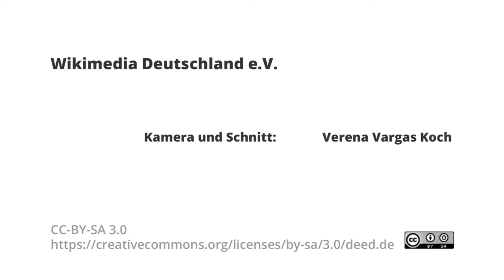Das ABC des Freien Wissens - S=Sprachgewalt. Interview mit Anke Domscheit-Berg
Der Wikimedia-Salon zum Thema "S=Sprachgewalt. Frauen im Netz" war am 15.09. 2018 zu Gast bei der Feministischen Sommeruni 2018.

Die Möglichkeit zur freien Partizipation und Wortmeldung im Netz ermöglicht kollaborative Wissensprojekte wie Wikipedia, bringt aber auch Exzesse sprachlicher Gewalt zutage, die eine echte Gefahr für die Meinungsfreiheit und Vielfalt im Netz bedeuten.

Auch im Internet gilt: Sprache ist Macht, und die Frage “Wer spricht?” bleibt auch im Informationszeitalter die zentrale Frage gesellschaftlicher Machtorganisation.
Anke Domscheit-Berg, Bundestagsabgeordnete Die Linke und Netzaktivistin, beantwortete am Rande der Veranstaltung die Frage, ob wir die Utopie einer gerechteren Gesellschaft m Netz noch realisieren können.

Weitere Gäste des Abends:

Tarik Tesfu, Video-Macher, Feminist und Aktivist
Christina Dinar, Projektleitung debate//de:hate, Amadeu Antonio Stiftung
Anatol Stefanowitsch, Sprachwissenschaftler, Autor

Moderation: Stefanie Lohaus, Mitgründerin Missy Magazine